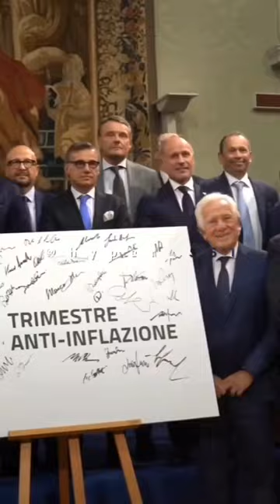Abb isse kisne bnaya